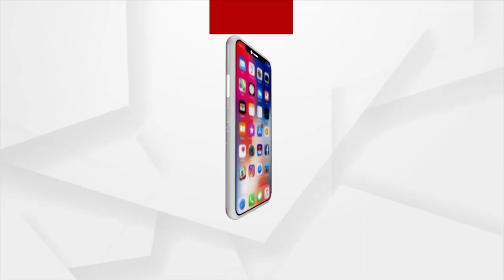Union Minister Amit Shah Flies Kite In Ahmedabad